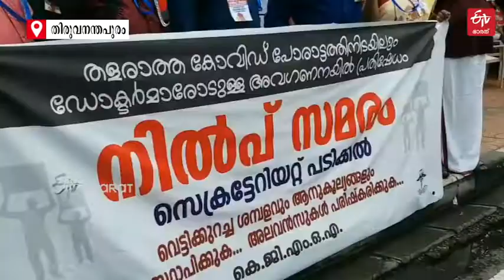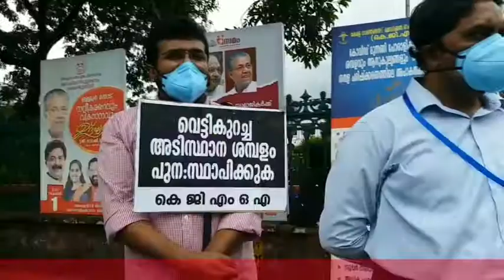സർക്കാർ ഡോക്‌ടർമാരുടെ നിൽപ്പുസമരം ആരംഭിച്ചു |Governmet Doctors strike |ETV Bharat Kerala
ആനുകൂല്യങ്ങൾ വെട്ടിക്കുറച്ചതിൽ പ്രതിഷേധിച്ച് സെക്രട്ടറിയേറ്റിനു മുന്നിൽ സർക്കാർ ഡോക്‌ടർമാരുടെ അനിശ്ചിതകാല നിൽപ്പുസമരം.

ETV Bharat Kerala is an exclusive news channel on YouTube which streams news related toKerala . Get latest news, breaking news, video, audio and feature stories in ETV Bharat Kerala .